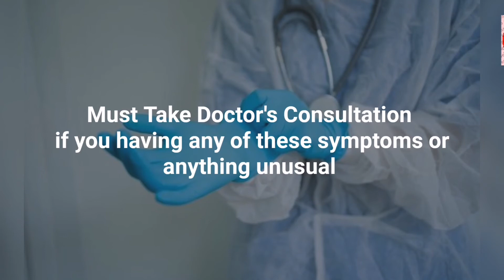Covid 19 India Update: 4 June 2021 Corona Cases in India Situation (The Bulletin News)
4 june 2021 news
covid19india update
todays news
india news
covid update 4 june 2021
corona vaccine
india corona news today's update
covid-19 india
coronavirus situation
karuna status
covid cases in
4 june 2021 cases of covid in india
4 tarikh ki news
corona status
covid19india latest
india covid cases today
covid19india news
coronavirus india
coronavirus
today news
covid 19
india updates
india covid
when corona will end
corona update 4 june 2021
live news india
coronameter world
latest news
4 june corona cases in india